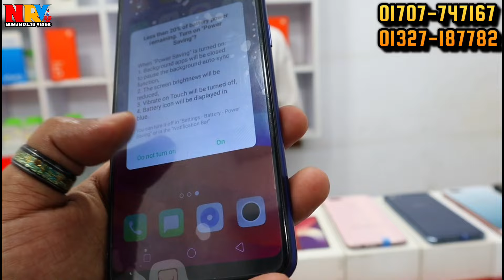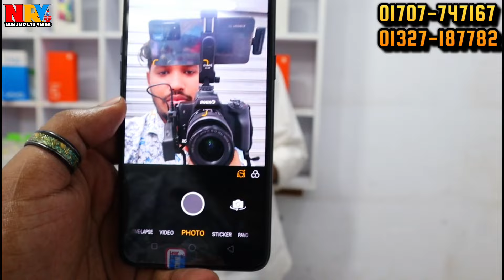মাত্র 2500 টাকায় স্মার্টফোন কিনুন ⚪ used iphone price in bd | used phone price in bangladesh 2024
🚾যোগাযোগ করুন 👇👇👇
Rongdhanu shopping complex
                   মোবাইল নেটওয়ার্ক
         shop:332, 3rd flor, Rongdhanu shopping complex, Mirpur-11.5
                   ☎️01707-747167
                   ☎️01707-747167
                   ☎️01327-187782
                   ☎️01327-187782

                                         Take Care
                                   😍GOOD BYE 😍